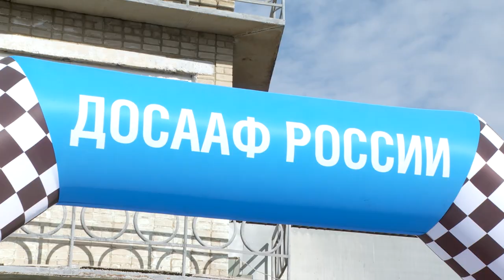«Ворошиловский стрелок»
Олег Кожемяко открыл соревнования «Ворошиловский стрелок». Мероприятие прошло на Барановском полигоне.